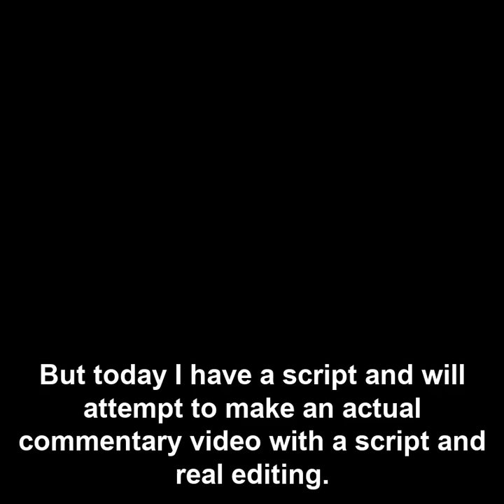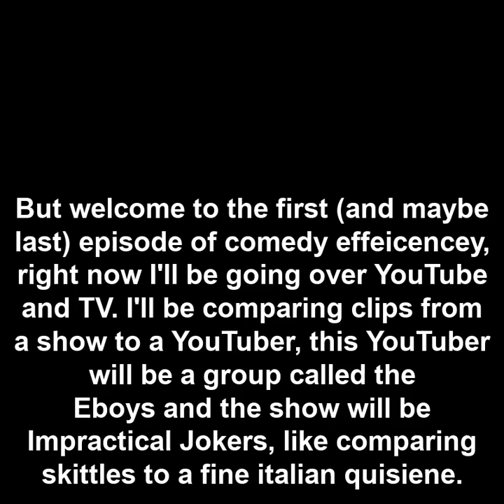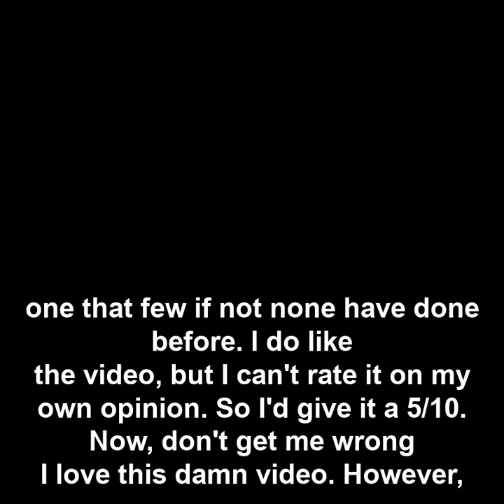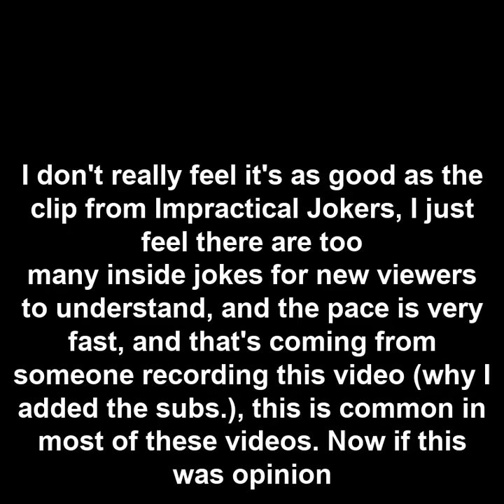Comedy vs Comedy (potential episode one???) YouTube vs Television